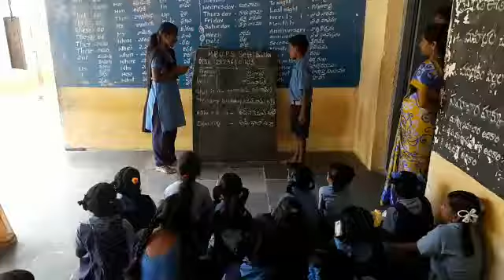Bengali language MPUPS SETTIBALLA SANTHIPURAM MANDAL CHITTOOR DISTRICT